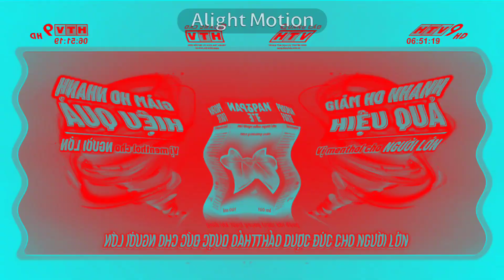Nạp đầy Năng lượng phiêu lưu cùng Sting In Pyra Major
By Ayden Chong